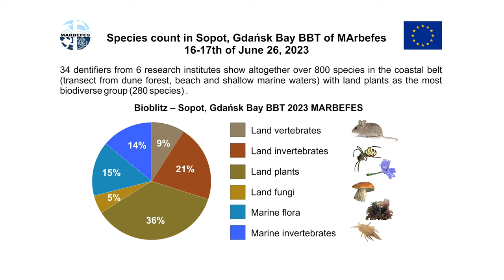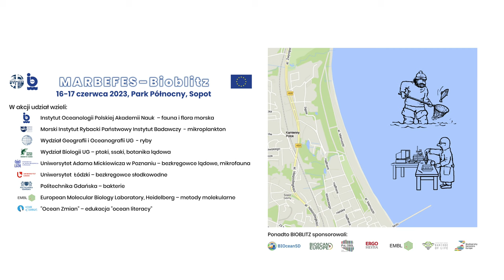Projekt MARBEFES - wydarzenie BioBlitz, Poland || MARBEFES project - BioBlitz event, Poland 2023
BioBlitz jest wydarzeniem organizowanym przez zawodowych biologów, którzy w łatwo dostępnym miejscu mają w ciągu 24 godzin zidentyfikować maksymalną liczbę gatunków. W ten sposób z jednej strony uzyskuje się ważną informację o lokalnej bioróżnorodności a z drugiej strony pokazuje publiczności jak trudno jest zebrać tego rodzaju informację i jak wielu specjalistów potrzeba do oceny biologicznej różnorodności.

W ramach projektu MARBEFES zorganizujemy takie wydarzenia w każdym z czterech rejonów - w Sopocie - czerwiec 2023, w Tromso w czerwcu 2024, w Dublinie i na Sardynii w 2025 r.

Pierwsza z czterech zaplanowanych akcji MARBEFES BioBlitz została zorganizowana nad brzegiem Morza Bałtyckiego w Sopocie. Kluczową ideą jest znalezienie miejsca przybrzeżnego, które będzie dostępne i znane szerokiej publiczności – najlepiej w publicznym parku nad morzem. Tak było w przypadku Sopotu w przypadku „Parku Północnego”, który obejmuje przybrzeżny borealny las liściasty, tereny podmokłe, rzeczkę, wydmę, odsłoniętą plażę i piaszczyste płycizny o zróżnicowanym dnie – kamieniste wychodnie, trawę morską i ruchome piaski.

W sumie w badania i identyfikację zaangażowanych było 37 naukowców z różnych instytucji o zróżnicowanej specjalizacji naukowej.

BioBlitz - is a special event, where biologists are gathered in one place accessible to the public to identify as many as possible species within 24 hours. This is both important scientific data collected by professionals and a public event that shows how rich is the biodiversity even in the most trivial sites. Important observation is how many specialists one needs to identify all aorganisms - from uni cellular algae to bats and fish. No one knows all the species.

Within MARBEFES project we wants to organise such events in all of the four regions - Sopot (June 2023, Tromso June 2024, Dublin 2025 and Sardinia 2025).

The first from the four planned MARBEFES BioBlitz actions was organized at the Baltic sea shore in Sopot, Poland. The key idea is to find coastal site that is accessible and known for the wide public – ideally a public park at the seaside. This was the case in Sopot with “Park Północny” that covers coastal boreal deciduous forest, wetland, small river, dune, exposed beach and sandy shallows with diversified bottom – stony outcrops, seagrass and mobile sands.

Altogether there were 37 scientists from diferent Institutions with diverse scientific backgroud involved in search and identification.

Odwiedź naszą stronę by dowiedzieć się więcej o projekcie / Please visit our project webpage for more information!

MARBEFES - MARine Biodiversity and Ecosystem Functioning leading to Ecosystem Services MARBEFES project has received funding from the European Union’s Horizon Europe research and innovation programme under Grant Agreement no 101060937